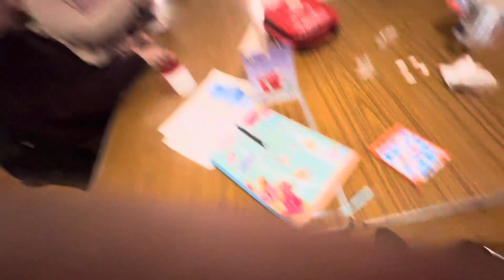Bingo first ever time at JSHC, Jaywick Sands Happy Club, 05/03/2024